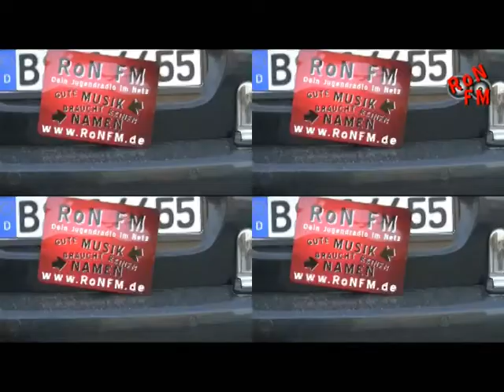Silly Something #1 - Bobby Car Drive In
Patrick Baehr ist Moderator der Sendung "Silly Sunday" auf RoN FM. In der letzten Folge versprach er euch, mit einem Bobby Car in den Drive In eines Fastfood-Restaurants zu fahren. Versprochen ist versprochen. Viel Spaß.